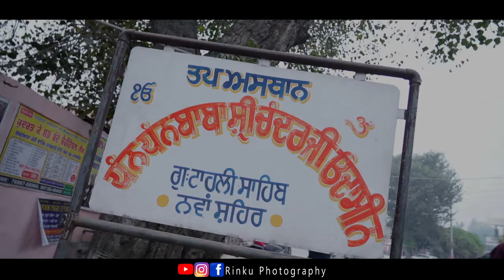Best Sikh Wedding Highlights | 2022 | Balwinder Weds Puneet | Rinku Photography | 94786-75527